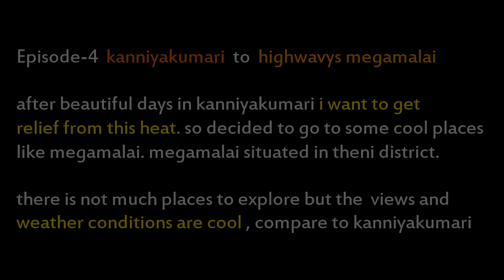First solo tent stay in theni | southern india road trip to Megamalai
This episode-4 from southern india road trip 2019.after incredible hot days in Kaniyakumari I planned to get relief from this heat so decided to go to Megamalai. Once I reached there in Megamalai I ddidn't get any chance to explore much places in Megamalai after that went to Kodaikanal

My riding gears:⬇️

Jacket: Scimitar jacket
Helmet: Smk helmet
Riding boots: Leather safety of shoes
Riding gloves: Pro biker gloves, knee guard
Bike: Pulsar 150cc
Tenting gears: 2person Quechua tent green
Sleeping bag:  QUECHUA
CAMPING SLEEPING BAG ARPENAZ 10°c
Package bags: Golden riders Saddlebag
Tank bag: ABS tank bag
Mobile charger: Allextreme Mobile holder with charger
Camera: GoPro Hero 5, Vivo V7, action camera
ULANZI V2: Vlogging Protective Housing Case Shell
FEGO Float No Back Pain Air Suspension Seat